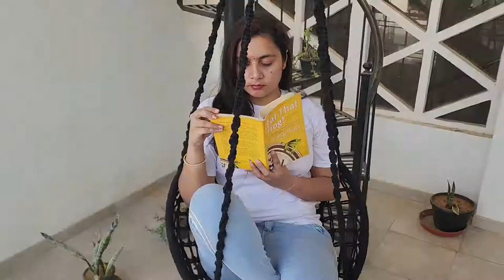Swingzy Cotton Round Hanging Swing for Kids & Adults with Free Hanging Accessories (Black)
100% Cotton Swing Chair with L Shape Green Floral Cushion for Indoor, Outdoor, Garden/Swing Chair with Free Hanging Accessories (Black).

SWING SPECIFICATIONS: Built with strong, durable & original cotton rope with extra thickness for maximum stability and comfort, the entire swing measures a Length: 26", Breadth: 18", Full Height: 58", Sitting Space: 24''x24", Weight-bearing capacity 120Kgs, Color: Black, Swing Shape: Round, Swing with L Shape Floral Green Cushion, Hanging Accessories: 2 S Hook 1 Rod

QUALITY SWING: This handcrafted swing gives your home some luxurious charm with the Hammock Chair! This stylish, whimsical hammock is handmade from 100% cotton. The classic woven-net design is oh-so-comfortable and ultra-supportive, and the macramÃ details offer a modern twist to a classic. The soft and sturdy cotton swing chair is made of original soft cotton ropes to ensure that they will not be torn or damaged.

SWING FOR ADULT & KIDS: The swing chair for adults & kids. The swing chair provides the best reading space, you can choose a comfortable posture, The elegant and modern hanging swing chair with a soft and comfy Square Cushion, can also be used when reading, meditating, relaxing, watching TV, playing with your kids.

RELAXING & COMFORTABLE: With the premium soft cotton blend fabric, arched backrest, chic cross-weave pattern, and hanging fringe, you can sit back and spend the day relaxing however you like. The soft macramÃ fabric on this chair allows you to sit in soft, cozy comfort with plenty of room to relax and stretch out, This stylish swing chair with a cushion is comfortable & durable. Handmade bohemian style swing chair with macramÃ net chair pattern

SPACE SAVING & INDOOR/OUTDOOR EASY TO USE: This hanging swing chair takes up less space and weighs much less than a regular swing. You can quickly & easily hang the hanging swing chair in many different places. Find comfort with a stylish swing. Anytime, anywhere can easily move-in addition to the balcony, terrace, backyard outside more, reading books, magazines, or tablet at the same time to hang out and snuggling in the comfortable cotton swing chair.